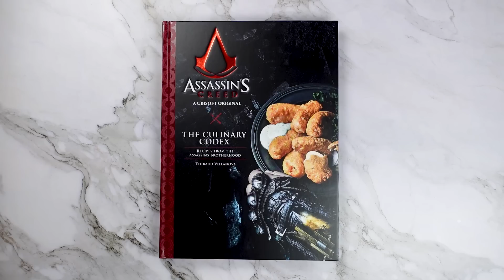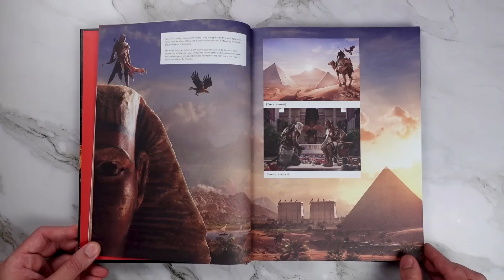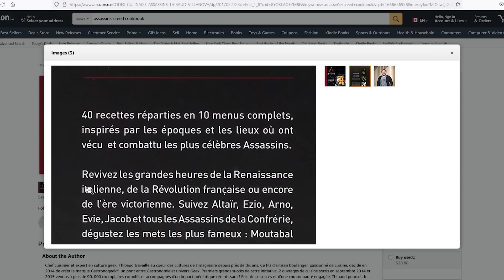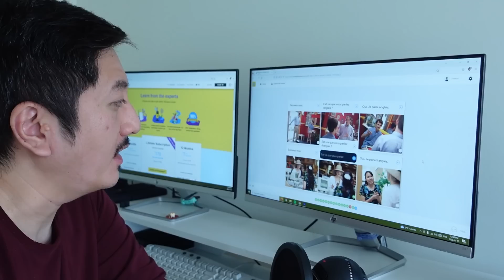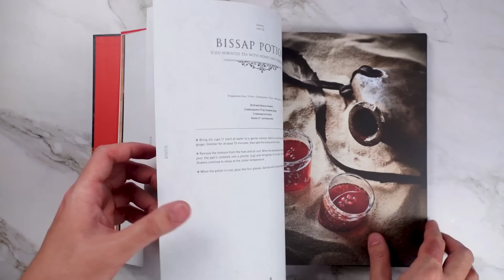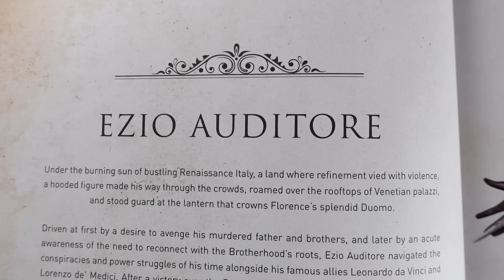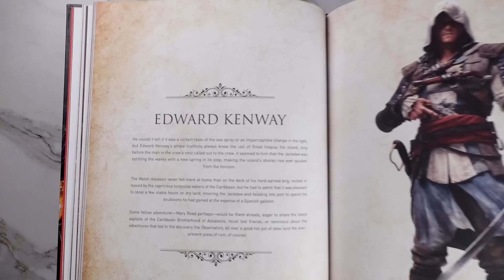Is the ASSASSIN'S CREED Cookbook any good?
Get a discount for a lifetime subscription to Rosetta Stone for only $179 (discounted from $299). Get a great deal on your language learning journey!

I review Assassin's Creed: The Culinary Codex and cook a few of it's recipes.

Chapters:
0:00 Intro
0:45 Overview
4:04 Recipe #1 - Masyaf Moutabel
5:39 Recipe #2 - Memories of Constantinople
8:26 Recipe #3 - Buccaneer's Bananas
9:39 Tasting Time!